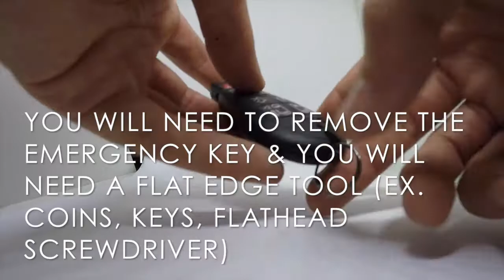How to find the FCC ID & change the battery for your 7 Btn Chrysler Dodge Jeep Keyless Remote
Can't find the FCC ID or battery for your 7 btn Chrysler Dodge keyless remote? No worries, we got you covered!